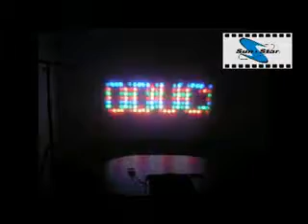ML 50187224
Video Migrado